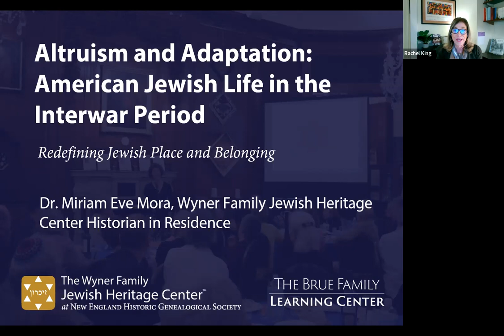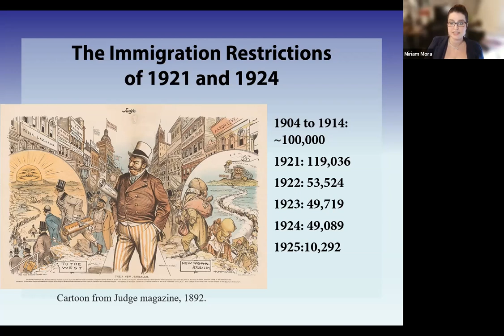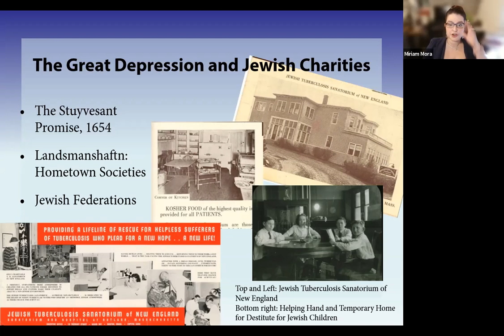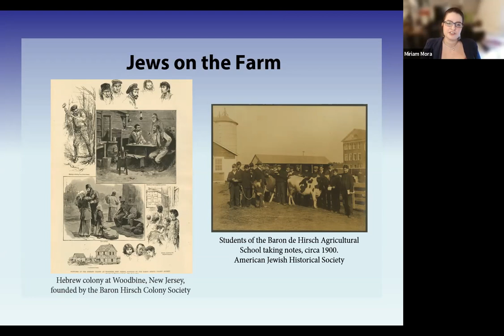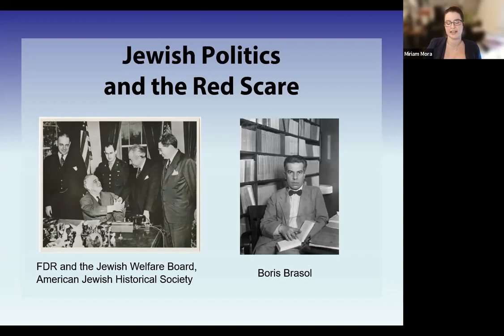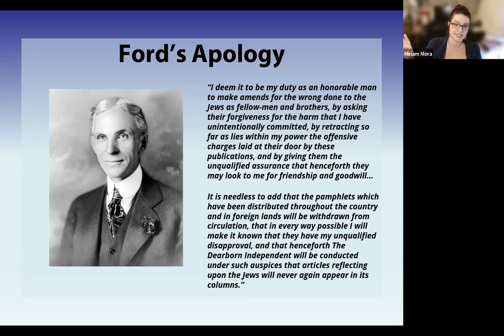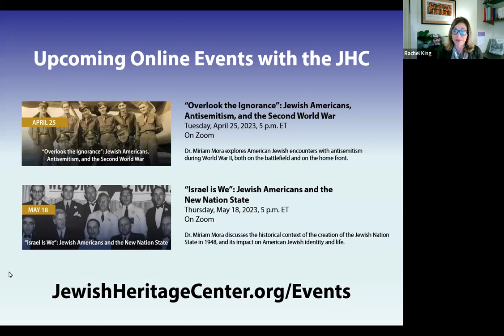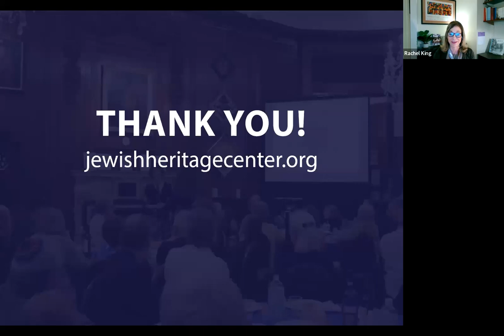Altruism and Adaptation: American Jewish Life in the Interwar Period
Live Broadcast: March 28, 2023
Presented by: Miriam Mora

The period between World War I and World War II in America was a time of tremendous flux that radically reconfigured Jewish life. In this webinar, Dr. Miriam Mora, the Wyner Family Jewish Heritage Center's Historian in Residence, discusses how the Great Depression, the rise of American antisemitism, and the immigration restrictions of the 1920s all contributed to a Jewish redefinition of place and belonging in the American landscape.